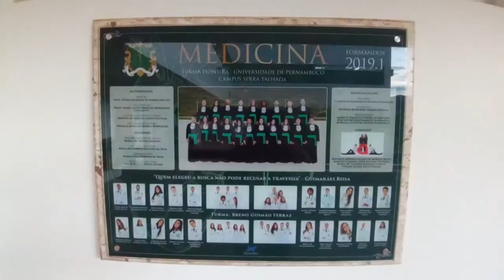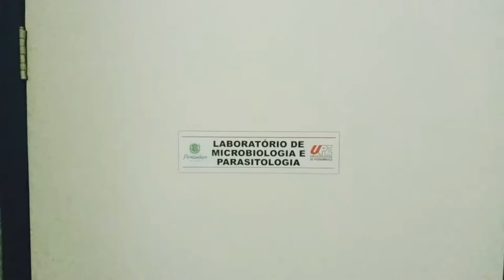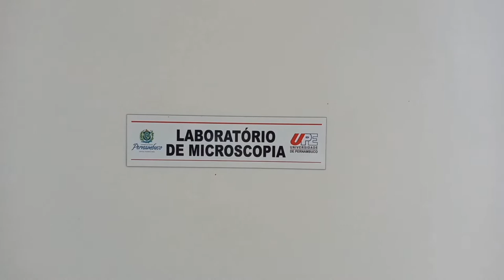CAMPUS SERRA TALHADA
O Campus Serra Talhada da Universidade de Pernambuco funciona em uma estrutura com 3,3 mil metros quadrados de área construída.

A nova unidade, inaugurada em 2019, conta com biblioteca, auditório, área de convivência, almoxarifado, secretaria/escolaridade, laboratórios, salas de aula, salas de professores, sala de coordenação e sala de tutorias.

O prédio de quatro pavimentos fica localizado na rua de acesso à Estação Experimental do IPA. Oferece o curso de bacharelado em Medicina e tem alunos matriculados vindos até de outras regiões do país.